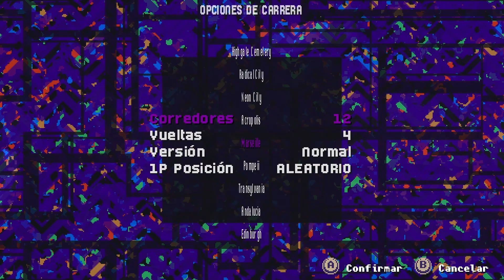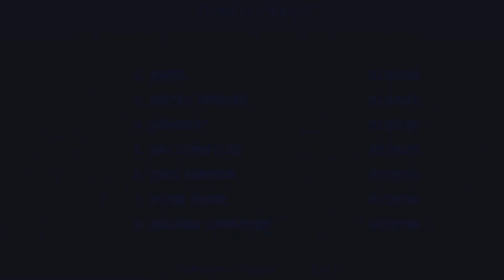Slipstream | Gameplay Random | Probando el nuevo DLC Blue Hour y platica terapéutica.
Slipstream
Gameplay Random

Jugando y cotorreando un rato en el nuevo DLC

¿Te gustaria ver mi colección de videojuegos? visita mi Instagram :)